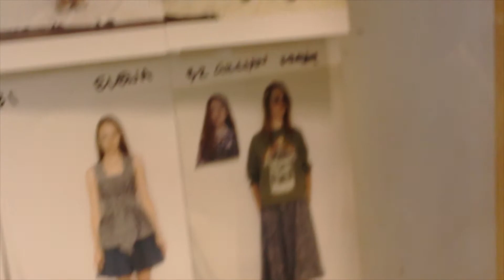JINsoon Nail Lacquer for the Karen Walker SS 2015 fashion show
JINsoon sponsors the nails for the Karen Walker SS 2015 Fashion Show. Check out this exclusive backstage nail video, with a sneak peak at a new unreleased JINsoon shade.